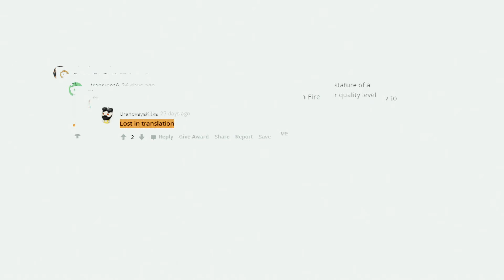Garage Love-athon #2: Mr. Right (2015)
Some guy in his garage tries his hand at a cheesy rom-com.

A girl falls for the "perfect" guy, who happens to have a very fatal flaw: he's a hitman on the run from the crime cartels who employ him.

Director: Paco Cabezas
Writer: Max Landis
Stars: Anna Kendrick, Sam Rockwell, Tim Roth